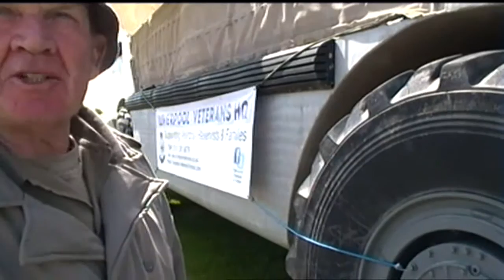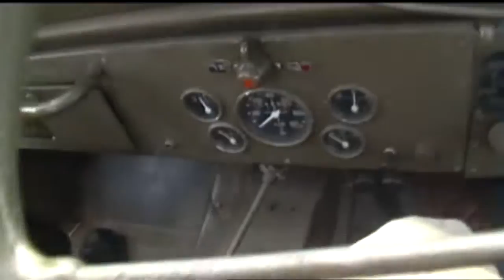Amphibious Landing Craft Southport Festival of Transport 2015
This is a video to show the amphibious landing craft DEFIANT II that was attending along with a number of other military vehicles at the Southport Festival of Transport 2015.
Dave won first prize from the West Lanc's MVT.